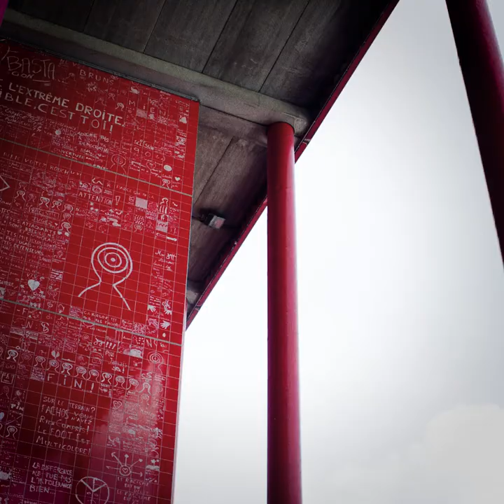New "Home" shirt 2020-2021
Précommandez dès maintenant la nouvelle vareuse « Home » saison 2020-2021 !